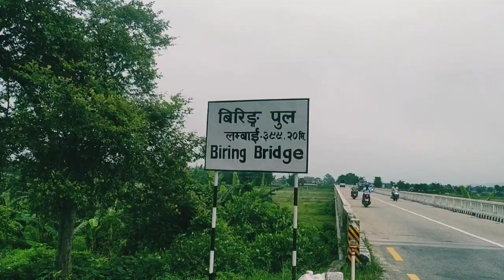Cycling Vlog || Kankai mai - Kotihome tour || ExploreNepal Part - 1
Dhulabari toBirtamode - kankai mai Domukha 50 km tour.